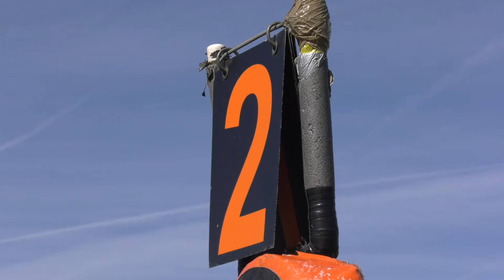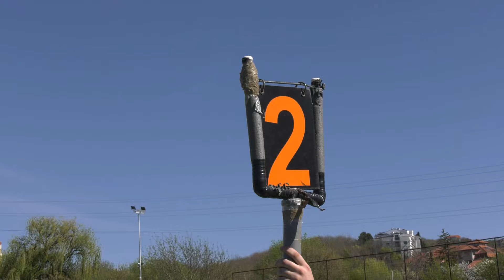Blue Dragons-Wild Boars SAAF 3 kolo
Video Dragan Zabunovic